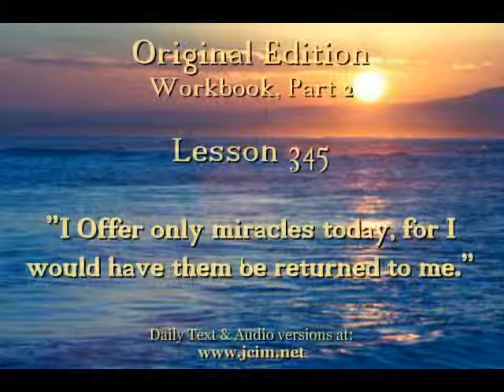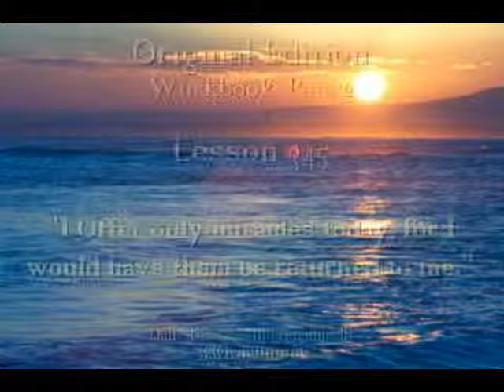SSR_OE_WKBK_L345.WMV